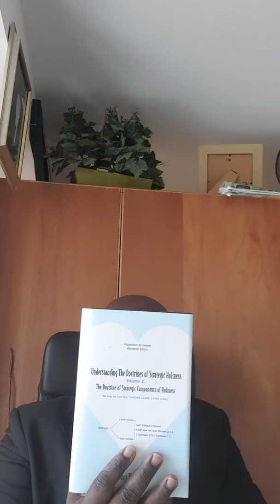INCORRUPTIBLE DEFINED: 51/65 LECTURE 1/150 SERIES 1/2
Please SAVE SOMEONE FROM GOING TO HELL by SHARING, SHARING, SHARING, and SHARING EVERY VIDEO on this Channel on ALL your various social media platforms and you shall be richly blessed by the Lord.
-Please keep in mind that the definition of INCORRUPTIBLE in this video is definition 51/65 (that is, the fifty-first definition of the sixty-five definitions) of Lecture 1 Series 1 of our Holiness unto the Lord Revival study titled:  Heaven and Holiness terminology or terms.
-Please keep in mind that Series 1 has 150 Holiness unto the Lord Revival Lectures whilst Series 2 has 200 Lectures.
-You are most welcome to Worldwide Believers Without Spot Movement Channel. It is a Worldwide Interdenominational Holiness Unto The Lord Revival Ministry. It preaches/teaches: 1) The Holy Gospel of Our Lord and Savior Jesus Christ and 2) Holiness Unto The Lord Revival worldwide through Books, Articles, Conferences, etc.
-PLEASE JOIN US so that together we will prepare ourselves and the world for the imminent coming of Our Lord and Savior Jesus Christ for His Holy Church (Ephesians 5:27; 2 Peter 3:14; Revelation 19: 7-8) and you shall be richly blessed in the Mighty Name of Our Lord and Savior Jesus Christ. Amen. Please keep in mind that those who are part of the Ministry are known as: Holiness Revival Ambassadors Worldwide.
-Brother Nkemzi Theodore A is the international coordinator of the Ministry. Please see his Amazon’s author page below for all the Holiness books published so far. It is:
Please keep in mind that Our Lord and Savior Jesus Christ is coming exclusively for Holy Believers or Christians worldwide. That is, He is coming only for Believers or Christians worldwide who are without: 1) spot, 2) wrinkle or 3) blemish (Ephesians 5:27; 2 Peter 3:14; Revelation 19:7-8). The most important question now is: Are you Holy, or without: 1) spot, 2) wrinkle or 3) blemish as taught in the Holy Bible?
-The first Holiness book published by the Ministry is written by Brother Nkemzi Theodore A and the title is: Understanding The Doctrines of Strategic Holiness Volume 1: The Doctrine of Strategic Components of Holiness
-The book is available at the author’s Amazon or
For the moment the Book is available in the following Editions:
1) Paperback Edition: Please see the author’s Amazon
2) Hardback Edition: : Please see the author’s Amazon
3) Amazon Kindle (e-Book) Edition: Browse Amazon for all formats.
4) iBook/iPad/iPhone/iTunes (e-Book) Edition: Available for purchase from the the iBook Store and iTunes Store. Browse Appel for all formats at:
6) Barnes & Noble Booksellers, Inc. Edition
-Please keep in mind that from the year 2020 the Ministry will negotiate with the publisher of the books of the Ministry so that the printable PDF Edition of every Book published by the Ministry will be uploaded on ALL the web sites and social media channels of the Ministry for free for everyone who has access to the internet to study it for free as well as share it on ALL his/her social media platforms (and/or print and distribute to ALL the people that s/he knows who don’t have access to the internet). This is because no one should miss Heaven because s/he lacks the knowledge of Holiness as revealed in the Holy Bible (Hosea 4:6). Also, the Holy Bible teaches that “freely ye have received, freely give” (Matthew 10:8b). This means that the Gospel of Christ is a FREE GOSPEL and should be made available for FREE for everyone so that no one should have any excuse to give for not making it to Heaven. We look forward to seeing you in Heaven in Jesus Name. Amen.